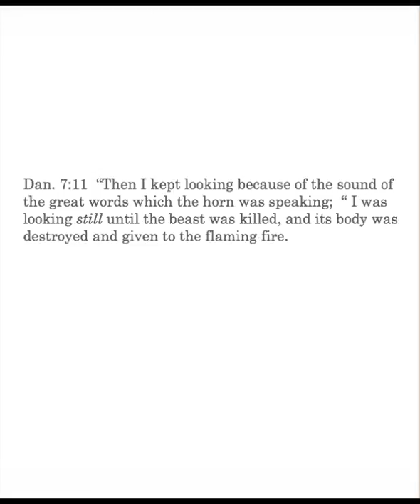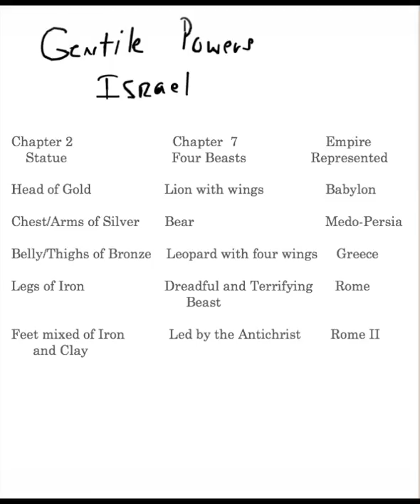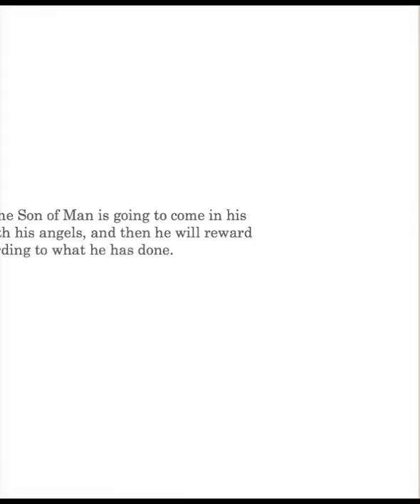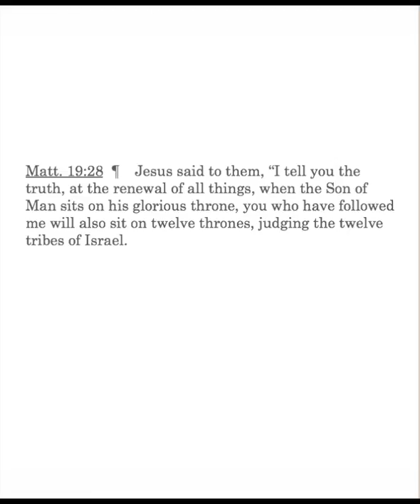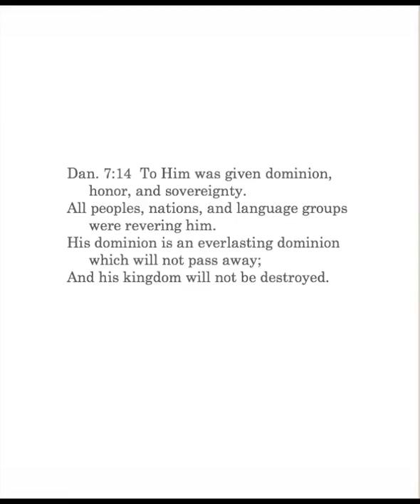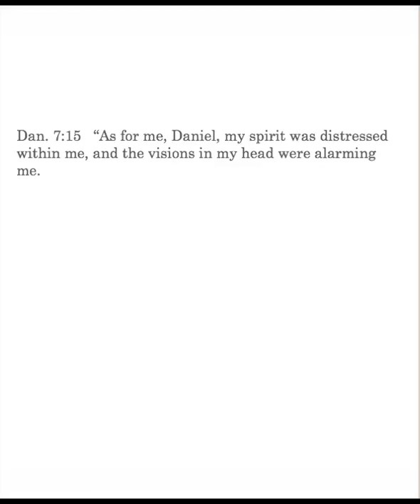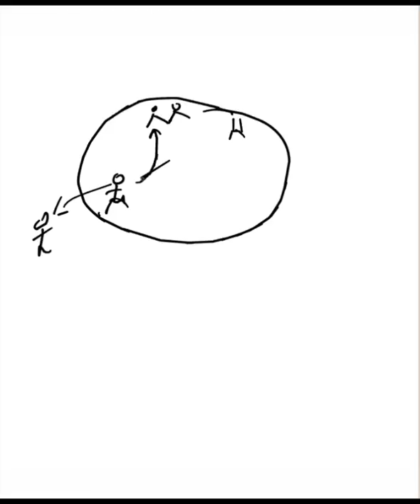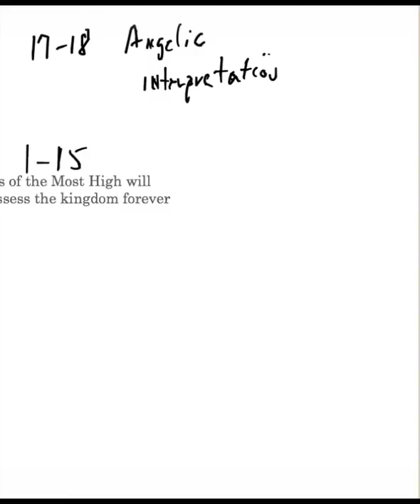CS Daniel 7:12-17 Lesson 28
Daniel 7:12-18: Son of man, Matt. 8:20;16:27;19:28; dominion given to the son of man; Daniel's reaction; an angel begins to interpret the vision.